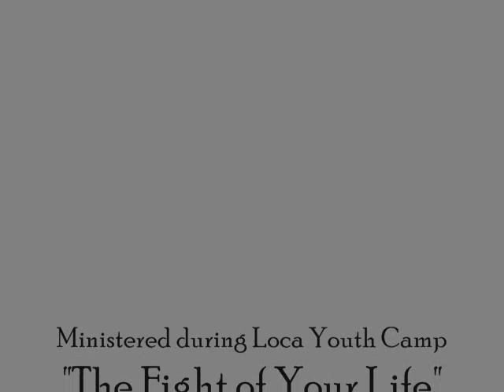Bellflower Apostolic Church Praise Team-Stand Out!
Ministered during local Youth Camp
"The Fight of Your Life"